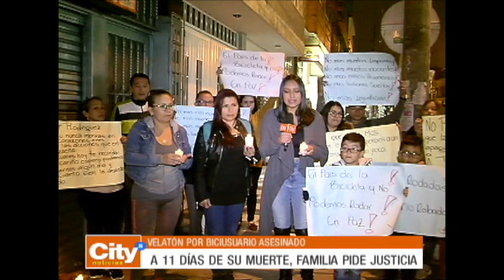New reel Yency Hernandez